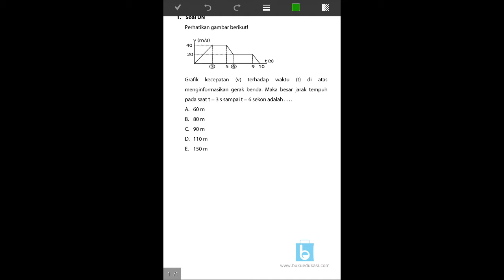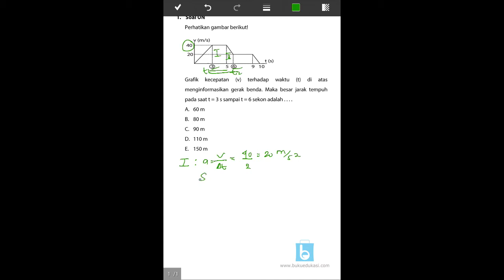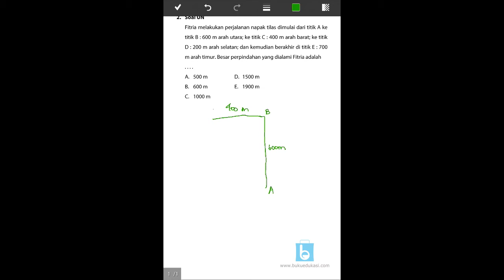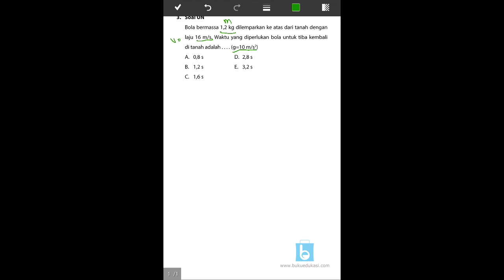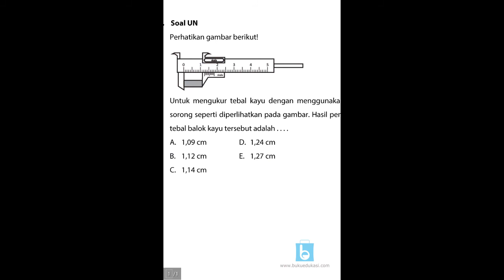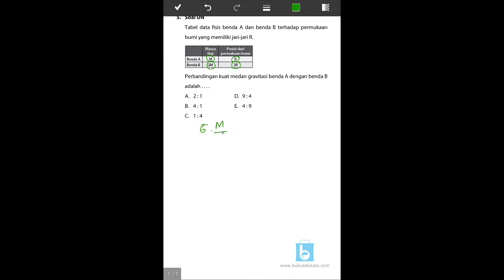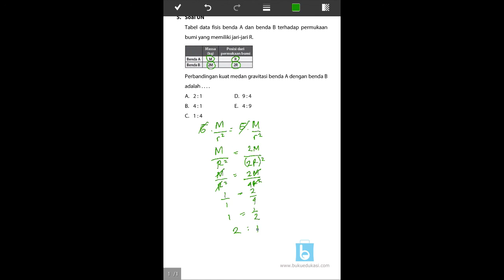BEDAH UN SMA IPA FISIKA PAKET 2 (Soal No 1-5)